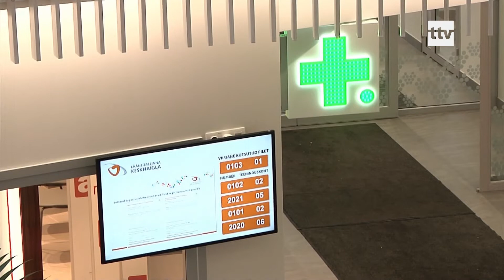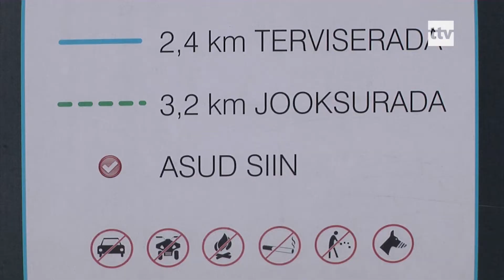22.01.2020 - Eesti terviseprofiili kõige suuremaks mureks on ebavõrdsus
Ülevaate "Eesti riigi terviseprofiil 2019" kohaselt on meie tervislik seisund paranenud, tervena elatud aastaid juurde tulnud, kuid suurimaks probleemiks  ebavõrdsus.